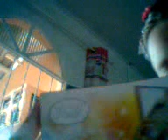minha maquiagem da manhã!:D